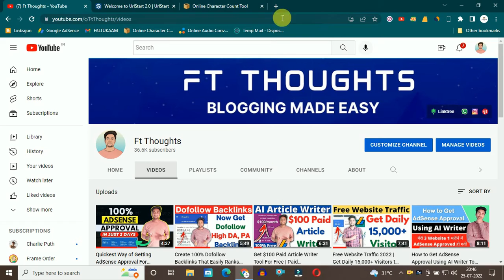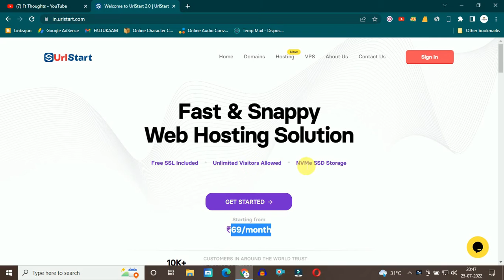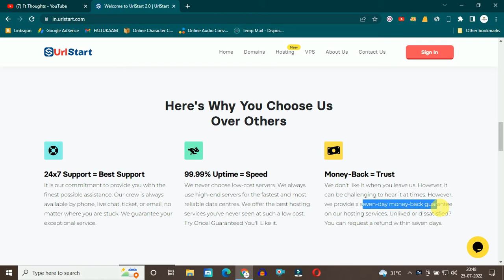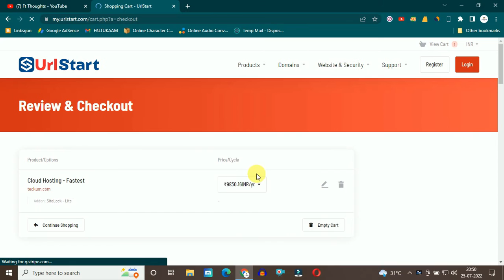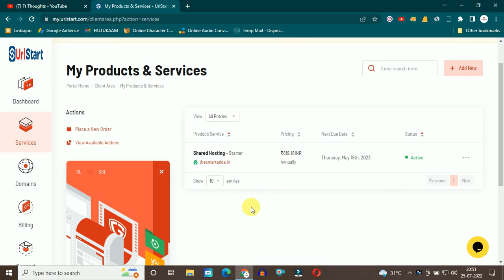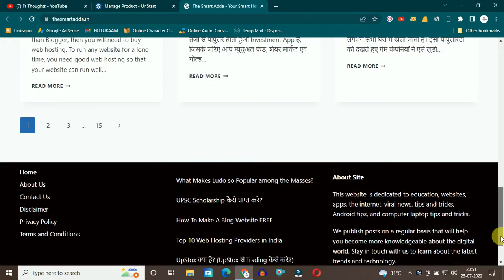(2022 Best) Speedy Web Hosting + Free Lifetime .COM | Starting at ₹69/- Only | URLSTART| Ft Thoughts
This Video is truly based on my experience with UrlStart. I am not comparing it with other companies, or challenging. Hope you guys will also like this.

🦸‍♂️ Always Never Go With Cheap Hosting Companies They Always give Downtime.

👍 In this video, i showed everything live proof.

🎉 25% Extra Off Coupon on Annually Order: WELCOME25 (Valid on all Hosting Plans)

You can trust this site as they Hosted on Digital Ocean, Linode and AWS like companies. Save much money and enjoy full speed.

Some Keywords Related to Video

1. best web hosting
2. cheap web hosting
3. web hosting
4. best cheap web hosting
5. hosting
6. website hosting
7. best web hosting for wordpress
8. web hosting for beginners
9. web hosting beginners
10. best wordpress hosting